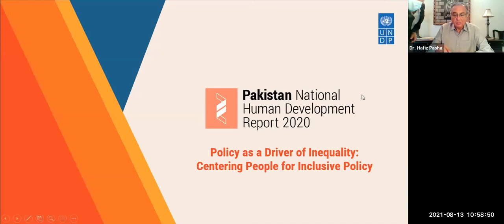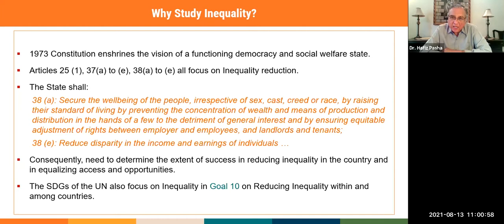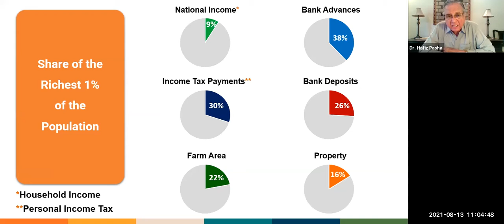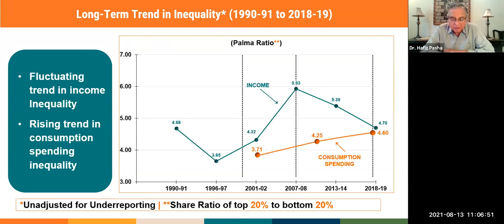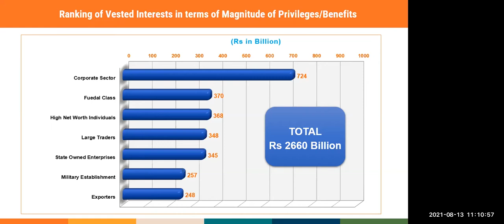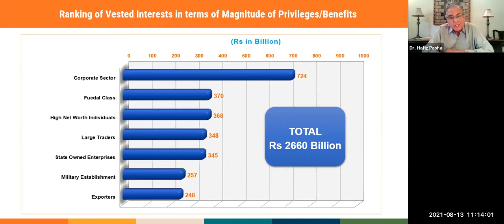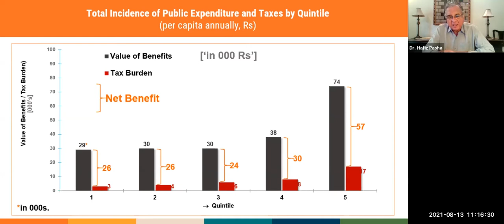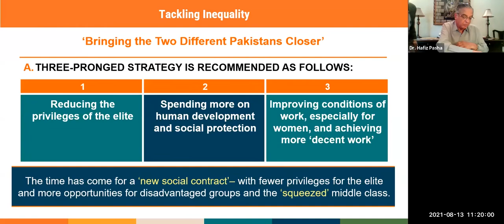UNDP Pakistan NHDR 2020 Webinar on Policy as a Driver of Inequality in Pakistan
UNDP Pakistan hosted the second webinar of its Pakistan Inequality Debate series, entitled “Policy as a Driver of Inequality: Centering People for Inclusive Policy”. This was based on UNDP Pakistan’s National Human Development Report 2020: The Three Ps of Inequality: Power, People, and Policy, launched by Pakistan’s Prime Minister, Mr. Imran Khan, in April of this year.

With welcome remarks by UNDP Pakistan Resident Representative Mr. Knut Ostby, and a presentation on the report by author Dr. Hafiz Pasha, the session explored the role of ‘policy’ in creating inequality in the country. Dr. Sania Nishtar, Special Assistant to the Prime Minister on Poverty Alleviation and Social Safety, was the chief guest of the debate, with panelists including Dr. Shamshad Akhtar, Chairperson, Karandaaz and the Pakistan Stock Exchange; Dr. Abid Suleri, Executive Director, SDPI; and feminist researcher Dr. Saba Gul Khattak. The session was moderated by Mr. Mosharraf Zaidi, CEO and Senior Fellow at Tabadlab.

0:00 Introduction
2:05 Welcome
8:15 Dr. Sania Nishtar
26:05 DR. Hafiz Pasha
49:47 Abid Suleri
59:47 Dr. Saba Gul
1:11:04 Shamshad Akhtar